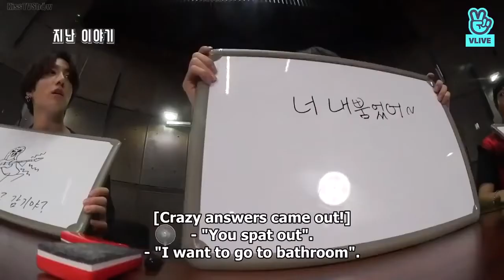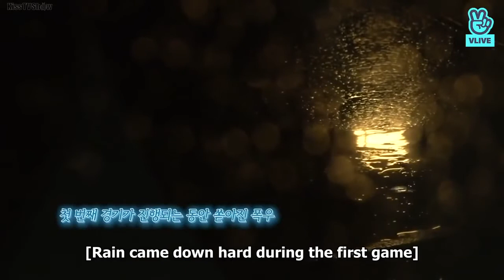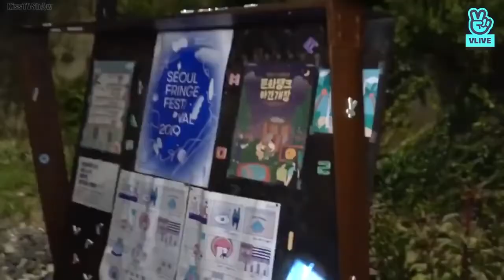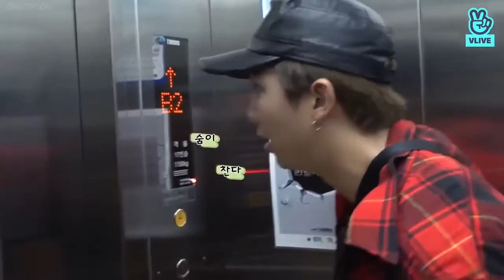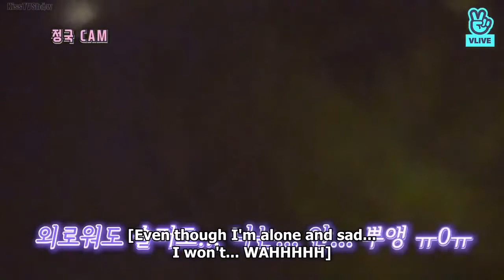[Eng Sub] Run BTS Full Episode 87